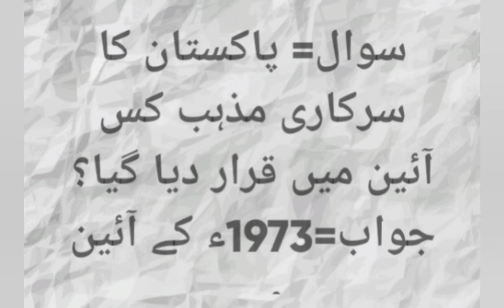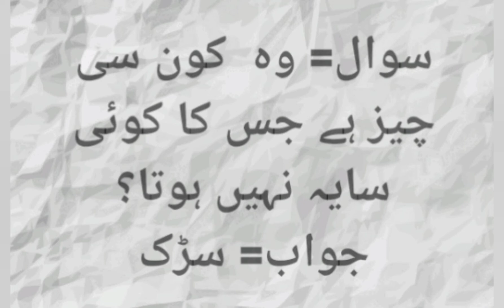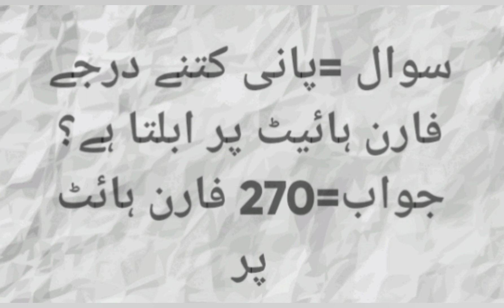general knowledge quiz of different countries for learners | quiz for NTS preparation | GK Quiz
general knowledge quiz of different  countries for learners | quiz for NTS preparation | GK Quiz | general knowledge quiz of politics of different countries | quiz  of science  |
# GK quiz
# Pakistan
# politics
# different